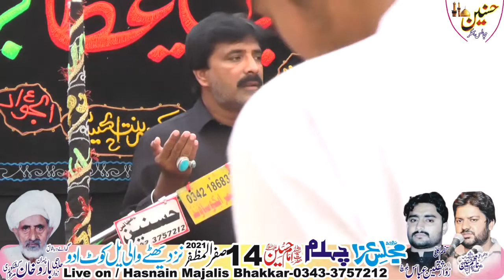Zakir Saif Ali Khokhar Majlis Aza 14 Safar 2021 Kotadu